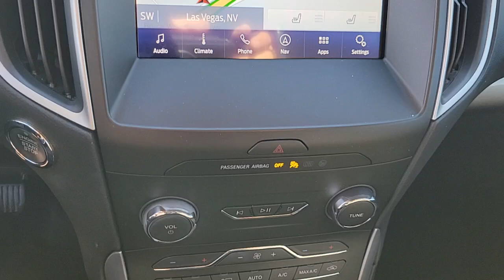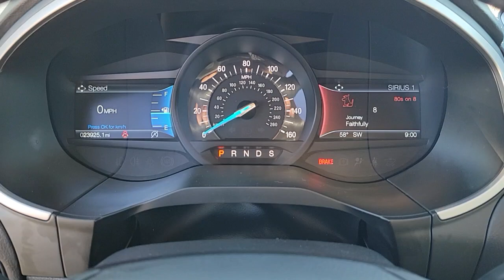2020 FORD EDGE Las Vegas, Henderson, Boulder City, Willow Branch, Nelson, NV P14711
Red Used 2020 FORD EDGE SEL FWD available in Las Vegas, Nevada at Gaudin Ford. Servicing the Henderson, Boulder City, Willow Branch, Nelson, NV area.

Gaudin Ford
6625 West Roy Horn Way

We are the number 1 Certified Pre-Owned Ford Dealer in Nevada!brCertified. 2020 Ford Edge SEL Odometer is 16389 miles below market average! Clean CARFAX. CARFAX One-Owner. 21/29 City/Highway MPG 110V/150W AC Power Outlet 4-Wheel Disc Brakes 9 Speakers ABS brakes Adaptive Cruise Control w/Stop & Go Air Conditioning Convenience Package Dual front impact airbags Dual front side impact airbags Emergency communication system: SYNC 3 911 Assist Equipment Group 201A Evasive Steering Assist Foot-Activated Hands-Free Liftgate Ford Co-Pilot360 Assist+ FordPass Connect Four wheel independent suspension Front anti-roll bar Knee airbag Lane Centering Low tire pressure warning Occupant sensing airbag Overhead airbag Perimeter Alarm Rear anti-roll bar Remote keyless entry Remote Start System SiriusXM Traffic & Travel Link Traction control Universal Garage Door Opener (UGDO) Voice-Activated Touchscreen Navigation System Wireless Charging Pad.brbrbrGaudin Ford proudly offers our customers home delivery services virtual product presentations and home test drives. Inquire for details.
Side Impact Beams,Dual Stage Driver And Passenger Seat-Mounted Side Airbags,Reverse Sensing System Rear Parking Sensors,Ford Co-Pilot360 - Blind Spot Information System (BLIS) Blind Spot,Ford Co-Pilot360 - Automatic Emergency Braking (AEB) and Cross-Traffic Alert,Collision Mitigation-Front,Driver Monitoring-Alert,Tire Specific Low Tire Pressure Warning,Dual Stage Driver And Passenger Front Airbags,Safety Canopy System Curtain 1st And 2nd Row Airbags,Airbag Occupancy Sensor,Driver And Passenger Knee Airbag,Mykey System -inc: Top Speed Limiter, Audio Volume Limiter, Early Low Fuel Warning, Programmable Sound Chimes and Beltminder w/Audio Mute,Rear Child Safety Locks,Outboard Front Lap And Shoulder Safety Belts -inc: Rear Center 3 Point, Height Adjusters and Pretensioners,Ford Co-Pilot360 - Reverse Camera Back-Up Camera w/Washer,8-Way Driver Seat,8-Way Passenger Seat -inc: Manual Recline,60-40 Folding Split-Bench Front Facing Manual Reclining Fold Forward Seatback ActiveX Leatherette Rear Seat,Manual Tilt/Telescoping Steering Column,Leather/Metal-Look Steering Wheel,Front Cupholder,Rear Cupholder,Compass,Keypad,Dual Zone Front Automatic Air Conditioning,HVAC -inc: Underseat Ducts and Console Ducts,Locking Glove Box,Driver Foot Rest,Interior Trim -inc: Metal-Look Instrument Panel Insert, Metal-Look Door Panel Insert, Piano Black/Metal-Look Console Insert and Chrome/Metal-Look Interior Accents,Full Cloth Headliner,Vinyl Door Trim Insert,Driver And Passenger Visor Vanity Mirrors w/Driver And Passenger Illumination,Day-Night Auto-Dimming Rearview Mirror,Full Floor Console w/Covered Storage, Mini Overhead Console w/Storage and 4 12V DC Power Outlets,Front And Rear Map Lights,Fade-To-Off Interior Lighting,Full Carpet Floor Covering -inc: Carpet Front And Rear Floor Mats,Carpet Floor Trim,Cargo Area Concealed Storage,Cargo Space Lights,Instrument Panel Bin, Covered Dashboard Storage, Driver / Passenger And Rear Door Bins,Delayed Accessory Power,Driver Information Center,Outsi